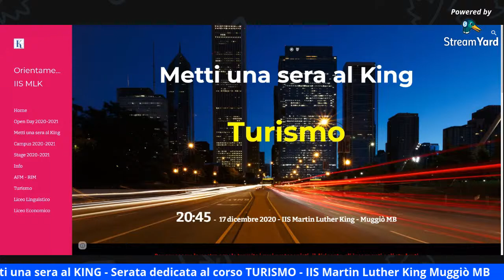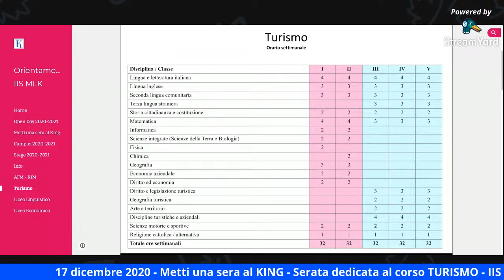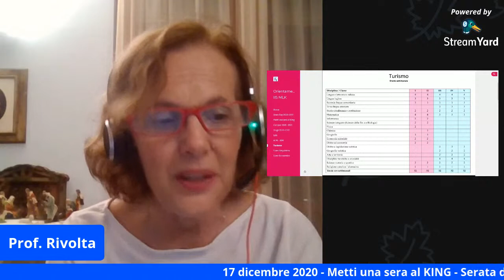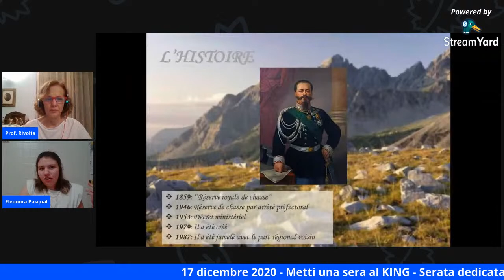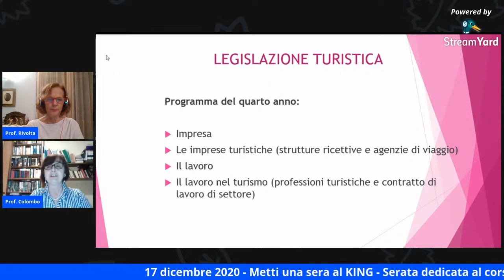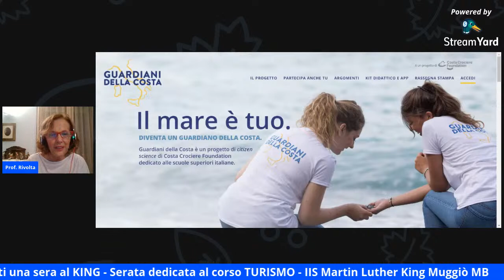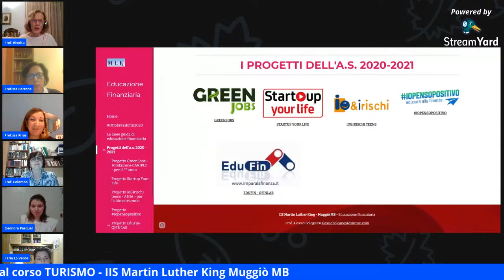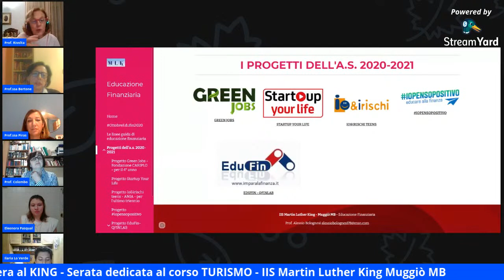Turismo - Metti una sera al King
Serata di Orientamento dedicata la corso:
Turismo
Per conoscere la nostra scuola tramite i suoi protagonisti : il dirigente, gli insegnanti e gli studenti.